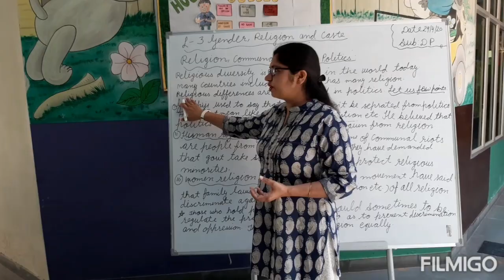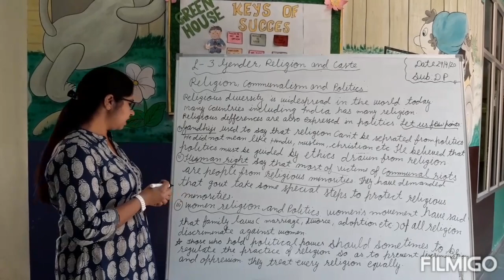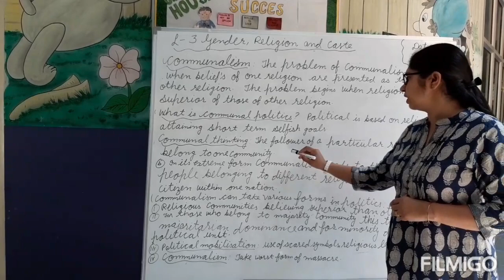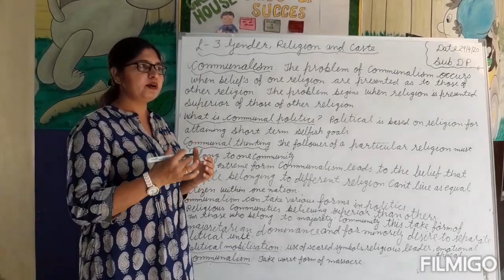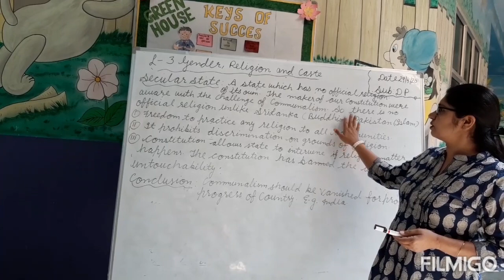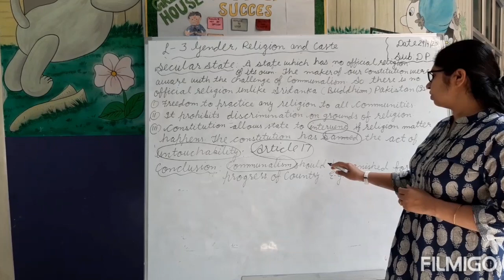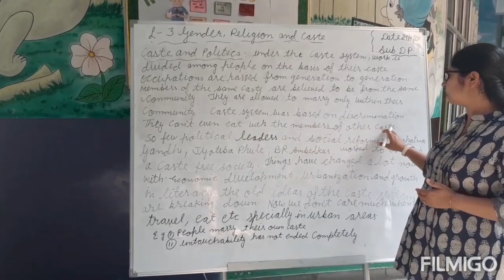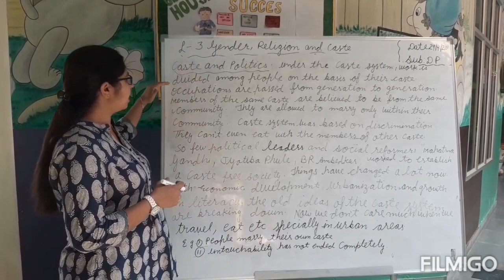Class 10 Gender, Religion and Caste 2